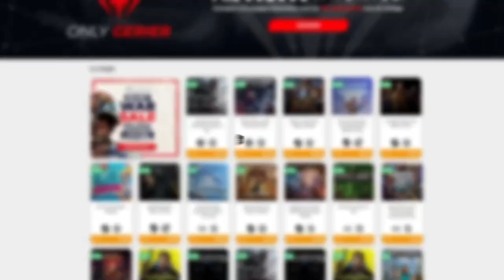LA RECOMPENSA FINAL EN EL NIVEL 120 DE LA MINA • Stardew Valley 1.5 - Episodio 13